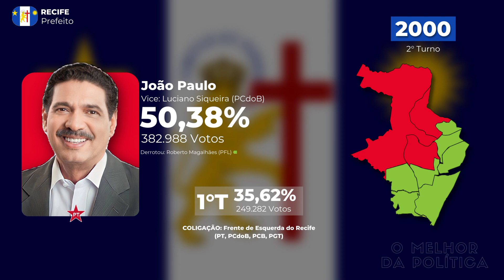Jingle João Paulo - Eleições para a Prefeitura do Recife 2000